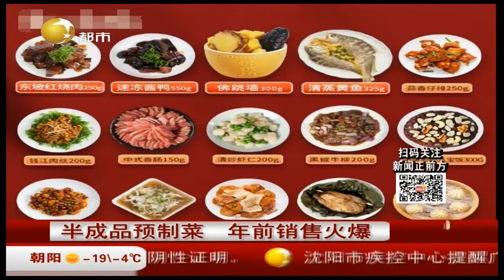半成品预制菜，年前销售火爆